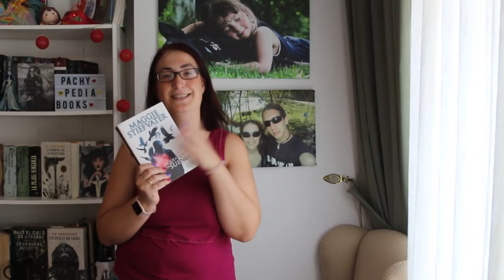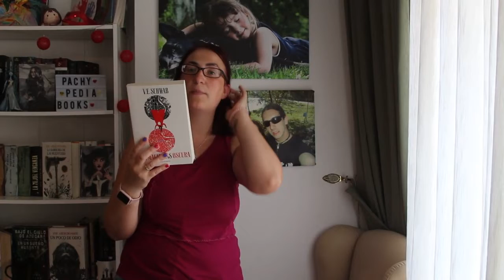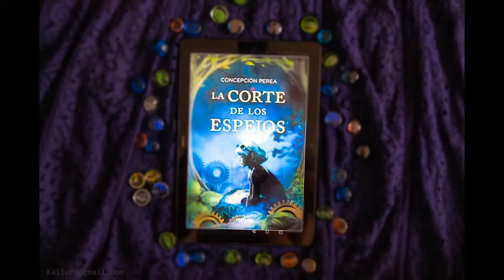Destripando la historia | Booktag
Aquí os dejo el booktag de los dioses griegos de Destripando la historia.
Premisas:
00:34 Zeus: Un personaje que ligue sin control (que haya tenido muchas relaciones)
01:03 Hades: Un personaje que mole mucho y que tenga de todo (Como Hades con su súper perro, su carro, rio y barquero viejo)
01:51 Poseidón: Un personaje que conseguir ciudades sea su pasión (También pueden ser reinos, dimensiones, etc.)
02:25 Deméter: Un personaje que enfadado abandone su hogar (puede ser por una traición o venganza)
03:15 Hestia: Un personaje que aunque no le guste hacer el mal, te partirá la cara en nombre de la paz (si te metes con él o sus seres queridos)
03:55 Hera: Siempre que le pillo Hera se vengó (un personaje que al descubrir una infidelidad se haya vengado)
04:38 Ares: Un guerrero con ansia y gran valor
05:19 Afrodita: Esta es Eris y su manzana es un premio a la más guapa (personaje al que le darías el premio a la más guapa)
06:02 Hermes: Si tienes movida a Hermes puedes llamar (personaje al cual le pedirías ayuda).